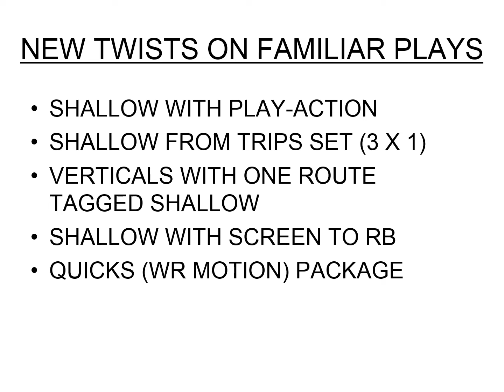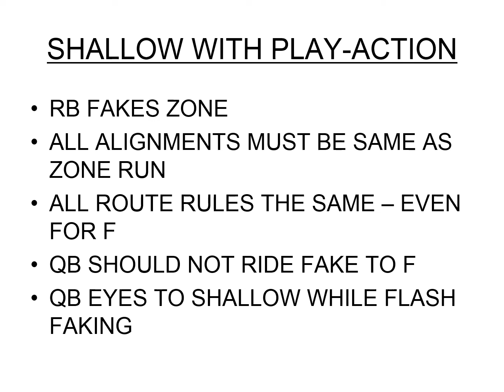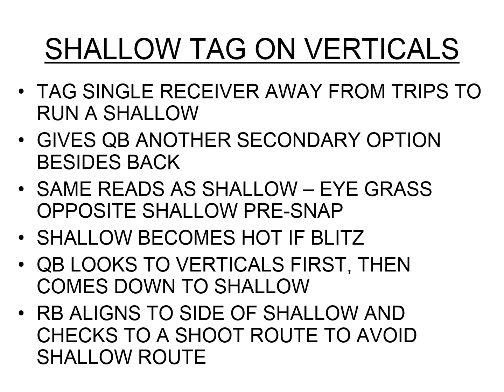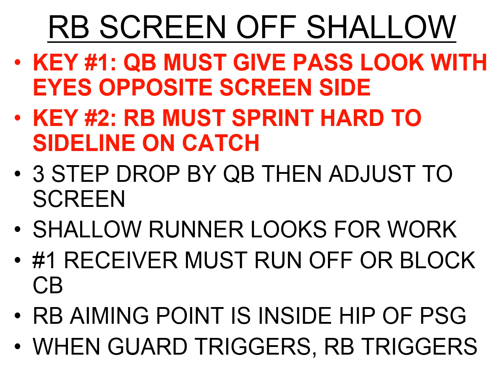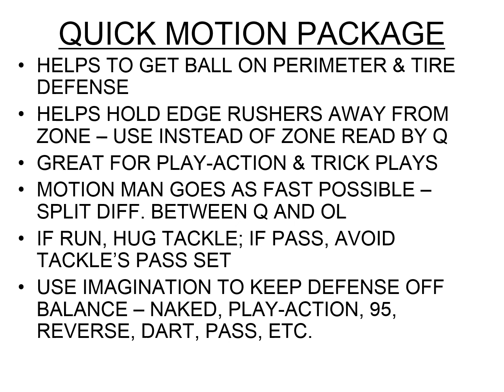2009 Houston Shallow Route & Quick Motion Presentation (No Sound)